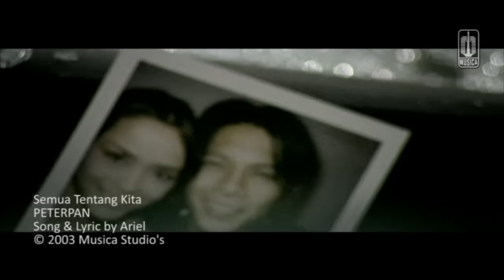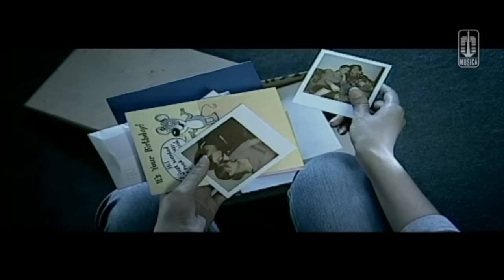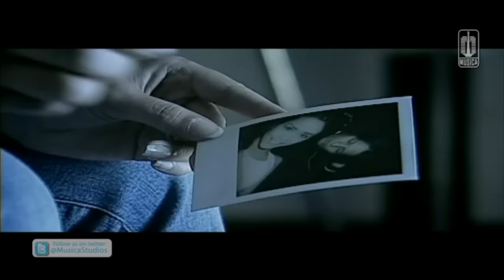Peterpan - Semua Tentang Kita (Official Music Video)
Official Music Video by Peterpan performing their single "Semua Tentang Kita" taken from the album "Taman Langit"

Lirik :
Waktu terasa semakin berlalu
Tinggalkan cerita tentang kita
Akan tiada lagi kini tawamu
Tuk hapuskan semua sepi di hati

Teringat di saat kita tertawa bersama
Ceritakan semua tentang kita

Ada cerita tentang aku dan dia
Dan kita bersama saat dulu kala
Ada cerita tentang masa yang indah
Saat kita berduka saat kita tertawa